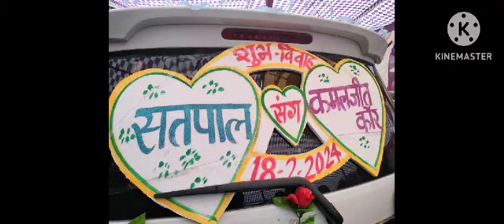My sister marriage videos || Ik ghr tera Jorya ik joran chli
marriage videos